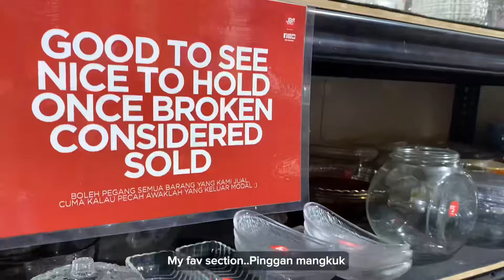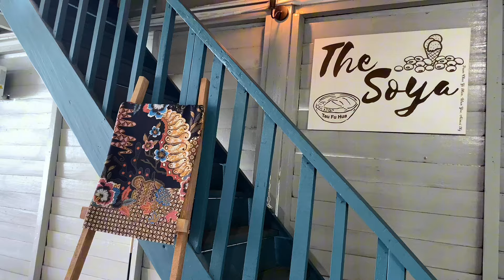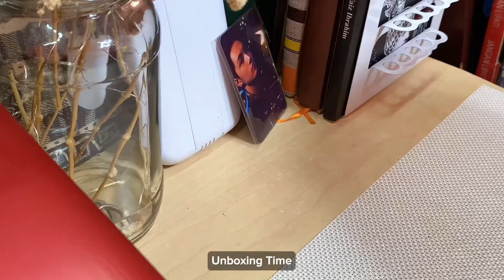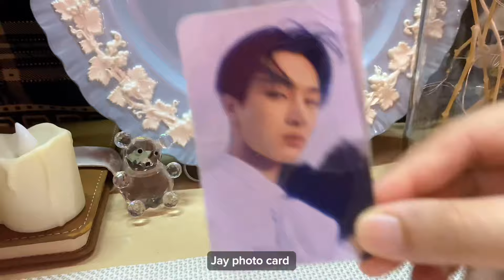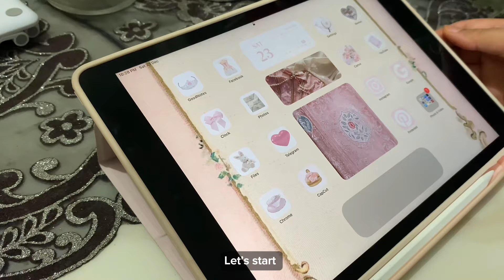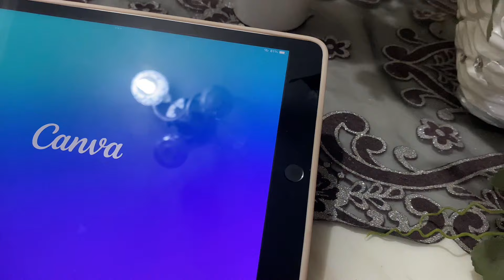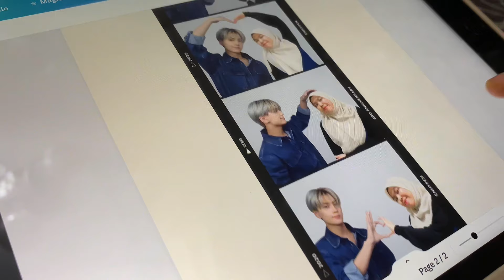INTROVERT VLOG 🎧 : Ehypen Photoshoot + Cafe hunting + Shopping alone (aesthetic vlog) | MALAYSIA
- Music